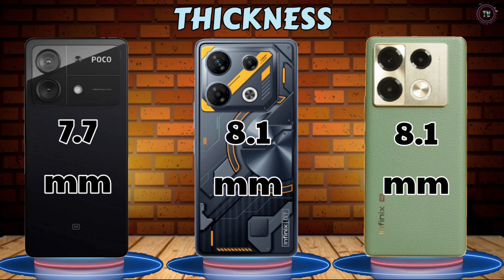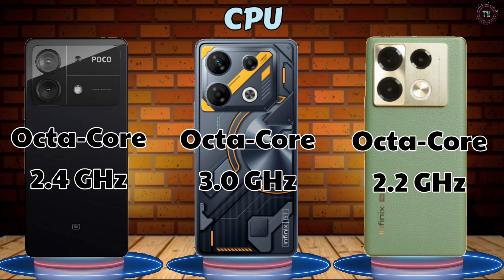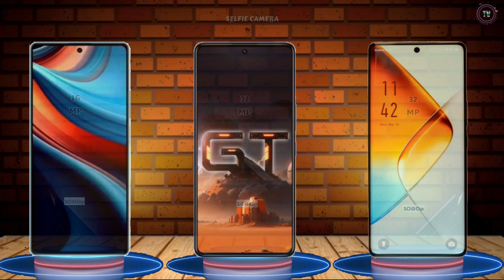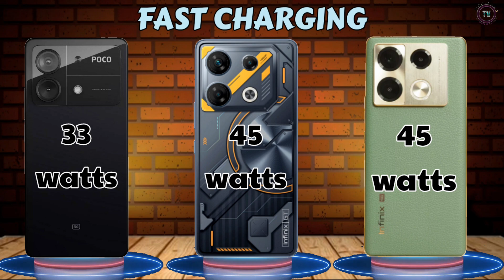POCO X6 NEO vs INFINIX GT 10 PRO vs INFINIX NOTE 40 PRO 5G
Poco X6 neo review
Poco X6 neo specs
Poco X6 neo vs
Poco X6 neocomparison

infinix note 40 pro 5g specs
infinix note 40 pro 5g vs
infinix note 40 pro 5g comparison

infinix Gt 10 Pro comparison